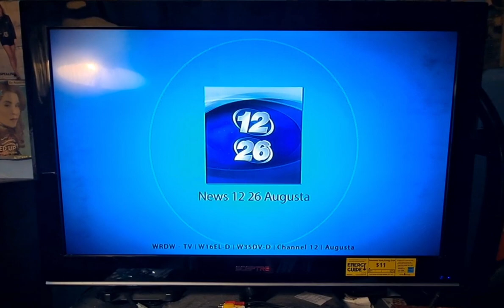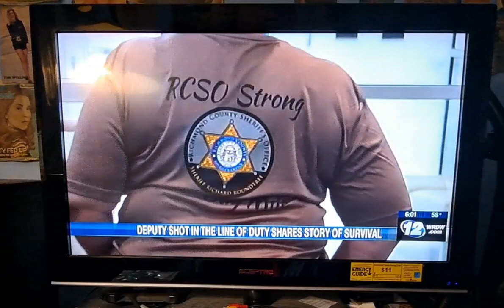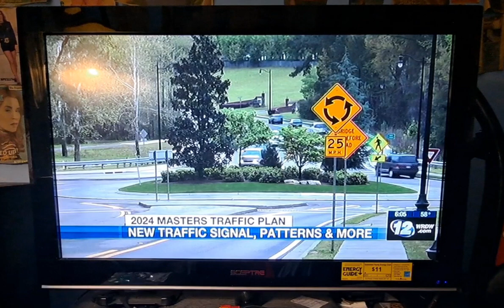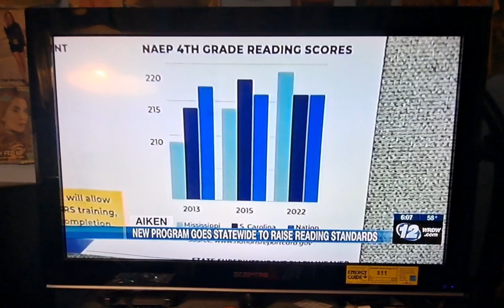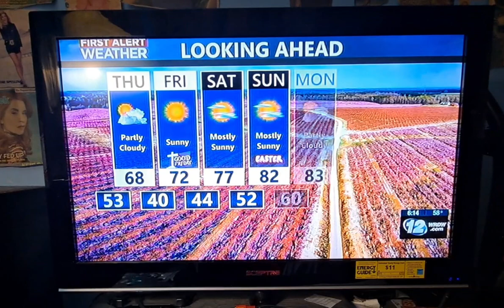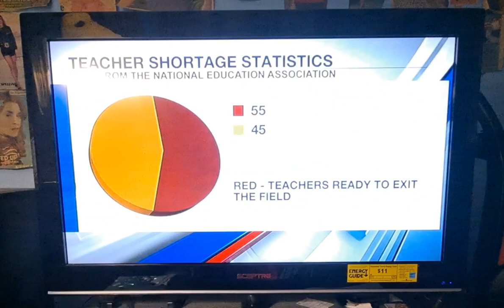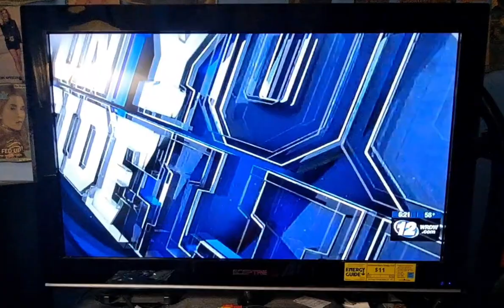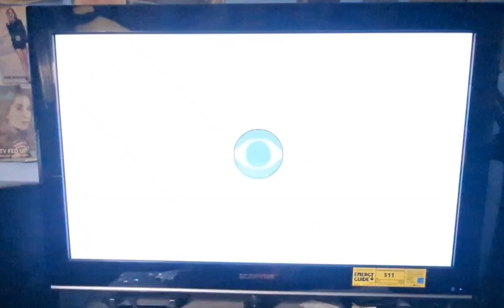Wrdw News 12